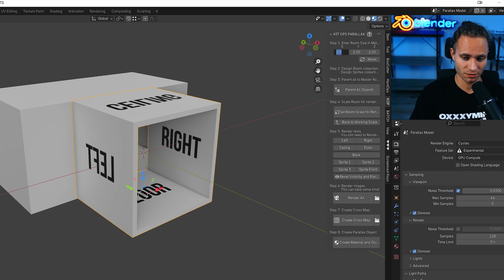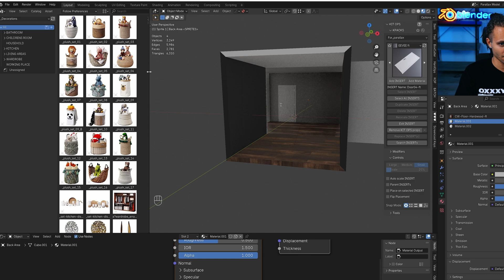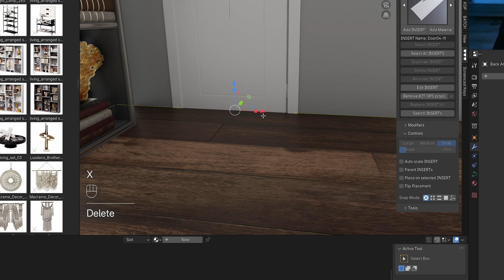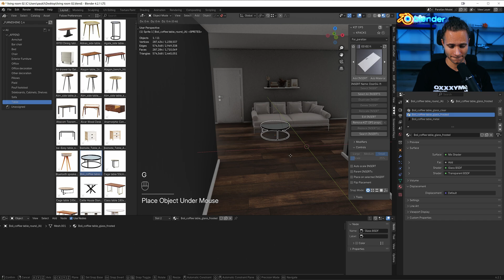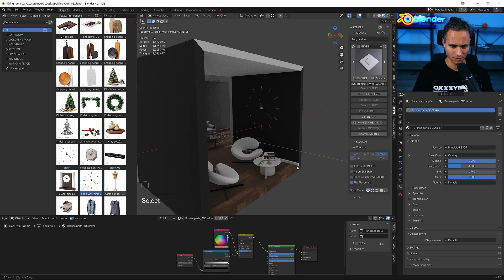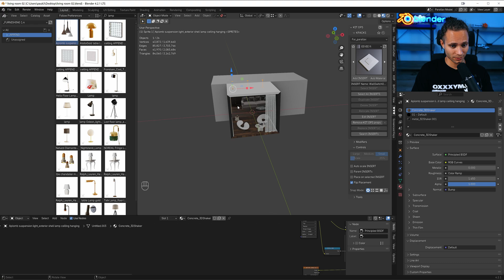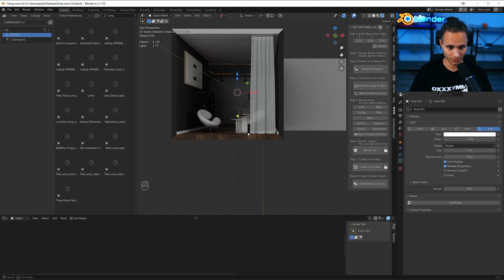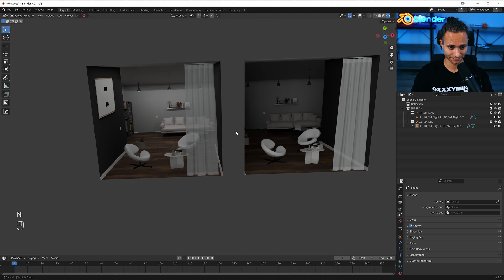How to make a parallax room in 20 minutes in BLENDER 3D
FREE parallax room -

Plugins and Assets I used in the tutorial -

MY NEW PARALLAX ROOMS COLLECTION -

My stores -